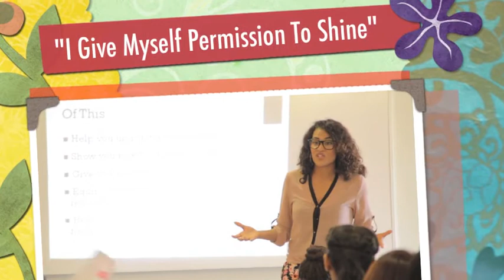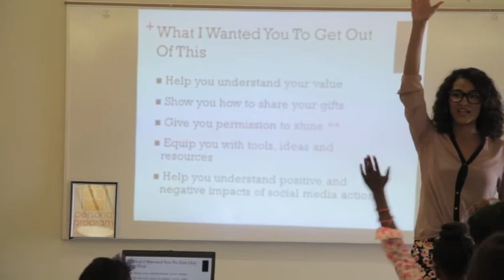Give Yourself Permission To Shine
In this video I share with a group of girls at the "I Imagine Myself Beautiful" girls symposium the power of self permission. You must give yourself permission to shine. It's no one else's job but yours!